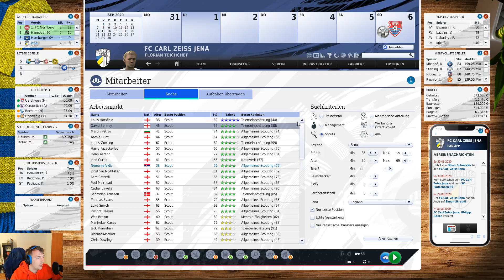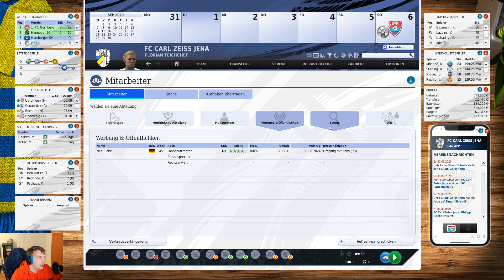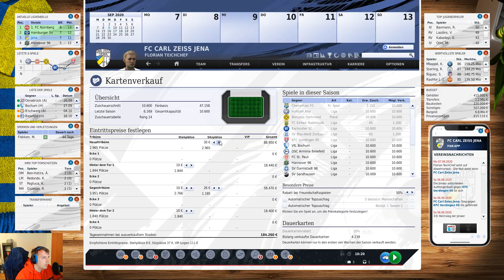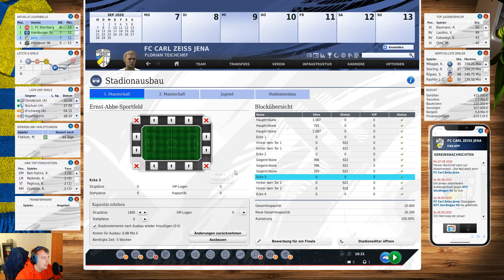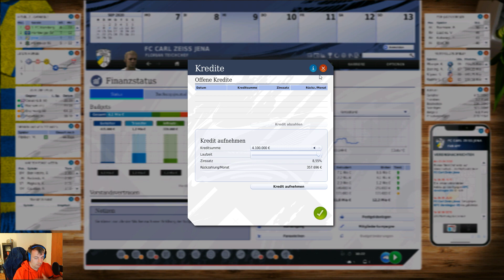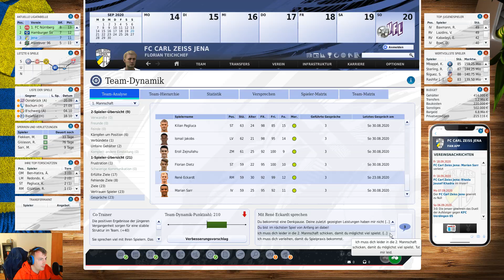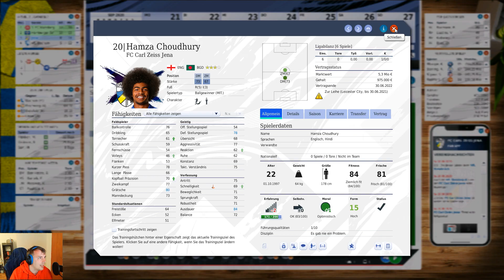Let´s Play Fussball Manager 20 #26 Der Saisonstart ist Komplett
Wir Spielen FC Carl Zeiss Jena !
Folge Nummer 26.
Weiterhin ohne Niederlage nach dem Aufstieg  warten die
Nächsten aufgaben in der Liga auf uns .
Mit dem Aufsteiger Duell gegen Uerdingen und dem spiel gegen
Osnabrück warten interessante Partien auf uns.